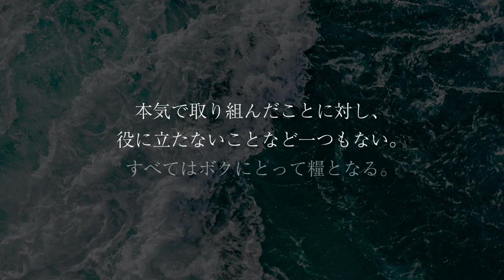GACKTの勝ち方特装版朗読CD試聴動画vol.082「GACKTは裏切りをどう受け止めるのか？」